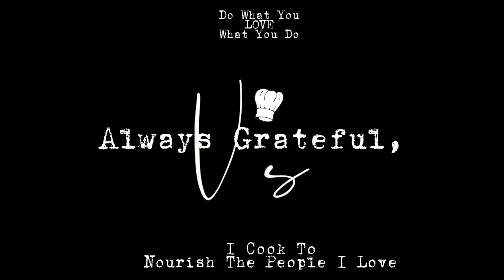Poqui Poqui with Crispy Lechon Kawali | V 💙 The Great Little Housewife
Imagine the aroma of smoky grilled eggplants mingling with the rich, savory notes of perfectly cooked eggs, all coming together in a warm, inviting dish. Poqui Poqui is a beloved staple in Filipino cuisine, often enjoyed with steamed rice or as a flavorful side. When paired with Crispy Lechon Kawal, the experience reaches new heights. The Lechon Kawal is expertly cooked until the skin is irresistibly crispy and the meat is tender and juicy, making each bite a delightful crunch that complements the creamy Poqui Poqui. Together, these dishes create a symphony of flavors and textures that's both rustic and refined, inviting you to savor the essence of Filipino comfort food. Enjoy this culinary journey and treat your loved ones to a meal that celebrates tradition and taste!